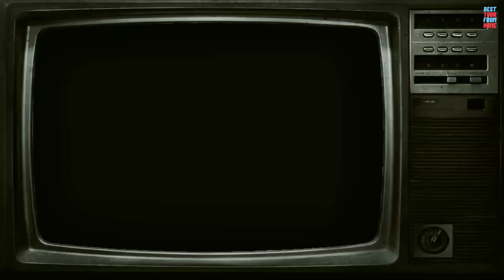REAL LIFE ACTION IN AVENIDA RIZAL AVENUE STA.CRUZ MANILA PHIILIPPINES WALKING TOUR 4K CITY LIFE